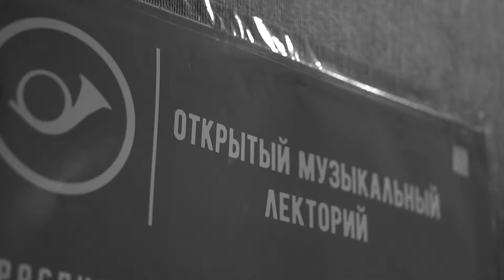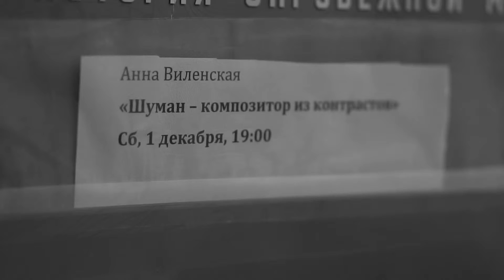Немного о Шумане от Виленской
Он издавал журнал, повредил руку самодельным тренажером и закончил жизнь в психиатрической больнице. В перерывах между всеми приключениями он умудрился создать огромное количество музыки и идей, которые потом подхватил весь зрелый музыкальный романтизм. Вот он какой - причудливый и непонятный Роберт Шуман

Лекция Анны Виленской